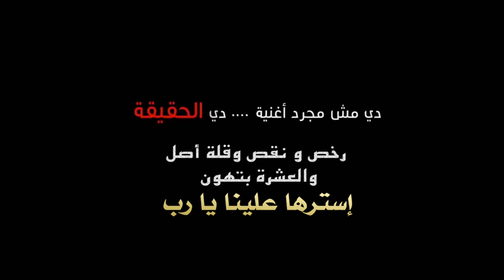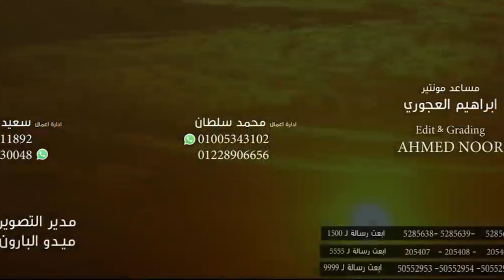رخص و نقص وقلة أصل والعشرة بتهون ( استرها علينا يا رب ) محمد سلطان و سعيد الحلو | Mohamed Sultan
رخص و نقص وقلة أصل  والعشرة بتهون ( استرها علينا يا رب ) محمد سلطان و سعيد الحلو |  Mohamed Sultan 2024

فيديو كليب : استرها علينا يا رب
Video Clip : Estorha 3lena Ya

غناء : محمد سلطان - سعيد الحلو
Singer : Muhamed Sultan - Saed Elhelw

Track : Estorha 3lena Ya Rab
اغـنيـة : : استرها علينا يا رب

Lyrics : Ahmed Ghareb
كلمات : احمد غريب

Composer : Adnan
الحان : عدنان

Arranged Music by : Taha El Hakim
توزيع موسيقي : طه الحكيم

Directed By : Ahmed Noor
اخراج : احمد نور

استرها علينا يارب دا احنا اتملينا غباء
اسافين ونقص و كدب ومصلحة ونفاق
وبقينا ليه بنحب نقطع الأرزاق
الرزق مش علي حد الرزق ع الخلاق

 لا بقينا نعرف عيب ولا احترام لكبير
عامل أخوك وحبيب مايحبلكش الخير
ناس وشها مكشوف غاويين يعضوا ايديك
والنعمة لما تزيد يستكتروها عليك

و الخير تشوفه بخير ممنوع من الأسواق
واللي يعاملنا بحب نعامله باستهزاء
استرها عليا يارب دا احنا اتملينا غباء
دنيا وحالها مخيف و الناس قلوبهم طين

واللي عايشها نضيف تايه مابين خاينين
والعمر مش معلوم ولا مين يوصل مين
غل وغيرة وليلة كبيرة والناس مش سالكين
الضرب ف المليان وأدي الحسد ميت لون

والطيب الغلبان واحد مابين مليون
ومفيش لحد أمان ولا حد بقي مضمون
رخص ونقص وقلة أصل والعشرة بتهون
عالم مصاحبه الشر ع اللي ف ايديك باصين

وعيون ماليها القر هيقسموك نصين
مافيهمش راجل حر يطلع جدع وأمين
و ازاي هتقدر بس تكمل الناقصين
دول ناس ولا التعابين ومايفهموش ف أصول

زرعت خير فدادين حرقولك المحصول
ومهما تمشي يمين يمشوا شمال علي طول
و النعمه لازم يوم من وشهم هتزول
مابيحمدوش ربنا هيروحوا منه لفين

وتلاقي واحد حلو قصاد كتير وحشين
دنيا وحالها مخيف والناس قلوبهم طين

الضرب ف المليان و أدي الحسد ميت لون

1:16استرها علينا يارب دا احنا اتملينا غباء
1:22اسافين ونقص و كدب ومصلحة ونفاق
1:28وبقينا ليه بنحب نقطع الأرزاق
1:35الرزق مش علي حد الرزق ع الخلاق

1:40لا بقينا نعرف عيب ولا احترام لكبير
1:46عامل أخوك وحبيب مايحبلكش الخير
1:52ناس وشها مكشوف غاويين يعضوا ايديك
1:59والنعمة لما تزيد يستكتروها عليك

2:03و الخير تشوفه بخير ممنوع من الأسواق
2:10واللي يعاملنا بحب نعامله باستهزاء
2:15استرها عليا يارب دا احنا اتملينا غباء
2:27دنيا وحالها مخيف و الناس قلوبهم طين

2:32واللي عايشها نضيف تايه مابين خاينين
2:39والعمر مش معلوم ولا مين يوصل مين
2:44غل وغيرة وليلة كبيرة والناس مش سالكين
2:50الضرب ف المليان وأدي الحسد ميت لون

2:56والطيب الغلبان واحد مابين مليون
3:02ومفيش لحد أمان ولا حد بقي مضمون
3:07رخص ونقص وقلة أصل والعشرة بتهون
3:54عالم مصاحبه الشر ع اللي ف ايديك باصين

4:00وعيون ماليها القر هيقسموك نصين
4:06مافيهمش راجل حر يطلع جدع وأمين
4:12و ازاي هتقدر بس تكمل الناقصين
4:18دول ناس ولا التعابين ومايفهموش ف أصول

4:24زرعت خير فدادين حرقولك المحصول
4:30ومهما تمشي يمين يمشوا شمال علي طول
4:36و النعمه لازم يوم من وشهم هتزول
4:41مابيحمدوش ربنا هيروحوا منه لفين

4:48وتلاقي واحد حلو قصاد كتير وحشين
4:53عالم مصاحبه الشر ع اللي ف ايديك باصين
5:05دنيا وحالها مخيف والناس قلوبهم طين
5:11واللي عايشها نضيف تايه مابين خاينين

5:16والعمر مش معلوم ولا مين يوصل مين
5:22غل وغيرة وليلة كبيرة والناس مش سالكين
5:28الضرب ف المليان و أدي الحسد ميت لون
5:34والطيب الغلبان واحد مابين مليون

5:40ومفيش لحد أمان ولا حد بقي مضمون
5:45رخص ونقص وقلة أصل والعشرة بتهون